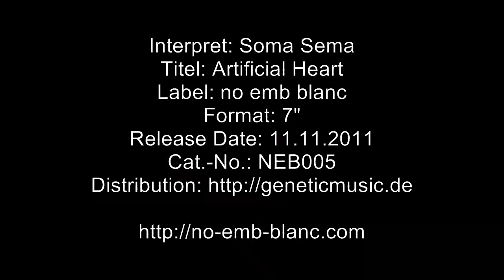Soma Sema - Artificial Heart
Interpret: Soma Sema
Titel: Artificial Heart
Label: no emb blanc
Format: 7"
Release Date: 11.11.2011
Cat.-No.: NEB005

Taking its inspiration from the minimal synth and coldwave genres of the 1980s, Soma Sema exists as the musical collaboration of Clara Hall (voice) and Th. Tot (machines). With interest and experience in working with other forms of music, including pop, drone and noise, Soma Sema seeks to simultaneously transcend and pay homage to the wave genre. The project's music experiments with ambient interludes while nevertheless embracing pop structures. In the process, it creates music that sounds polished yet also rough around the edges at the same time.